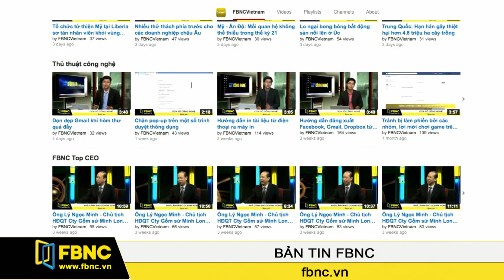06/02/2015: Bản Tin Trong Nước (Phần 3)